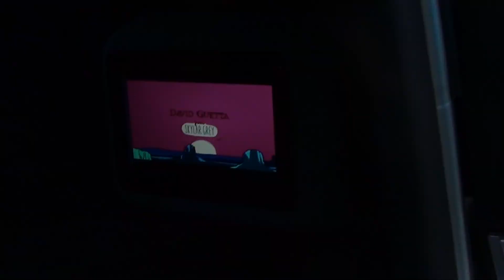Slite Expo 2014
Utställning + Burnout
Låtar: Aylen - Damage control och Rye.